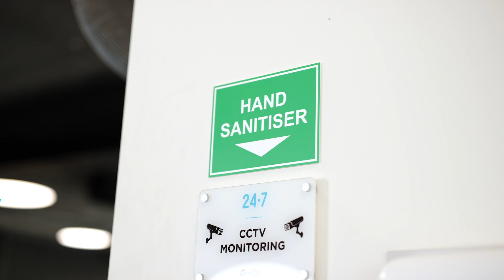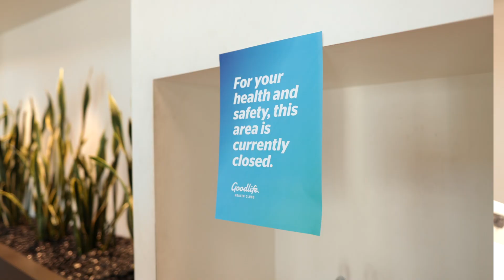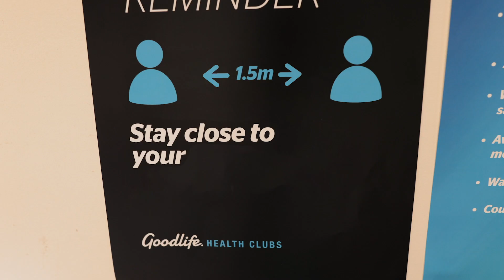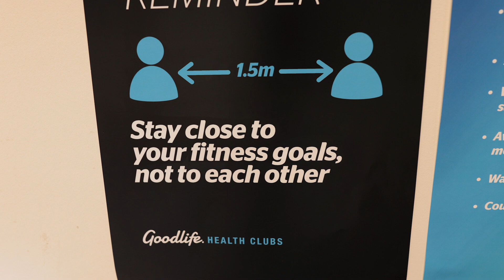Welcome back to the Goodlife!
The health and safety of our community remains our top priority, so we want you to know that we're doing everything we can to ensure we're providing you with the safest environment for both our members and our staff.

In addition to complying with existing hygiene guidelines, we've put additional measures in place to ensure the highest standards are maintained as we get ready to welcome our members back to Goodlife, so you can return to your training with confidence.

We can't wait to see you in club!